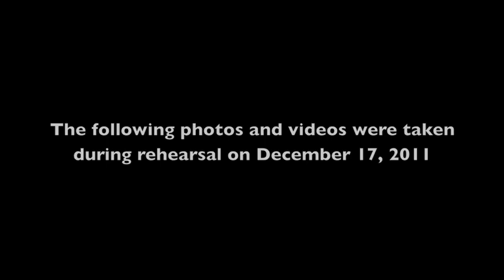The Victorian Nutcracker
Performed annually by Portland Ballet, The Victorian Nutcracker's sets and characters are inspired by the history of Portland, Maine's Victoria Mansion.  In this version, Ruggles Morse and his wife Olive host a Christmas party attended by famous residents from Portland's past.  After the party, the Morse's niece Olivia goes on a magical journey into the Land of Sweets.

For more information about The Victorian Nutcracker and Portland Ballet, please